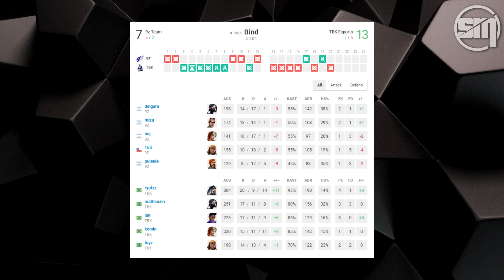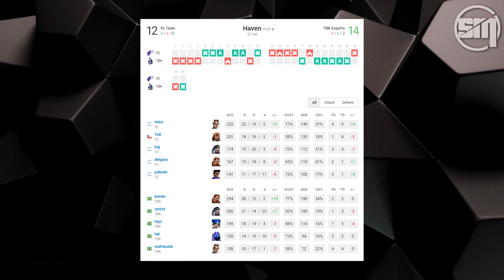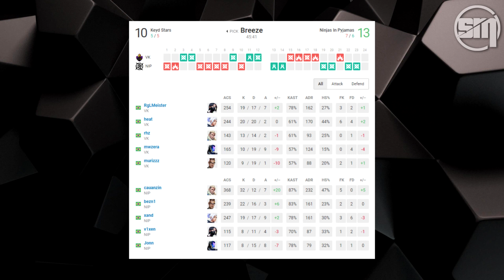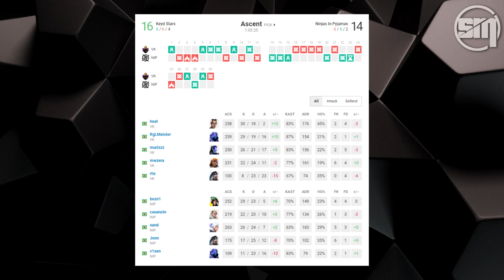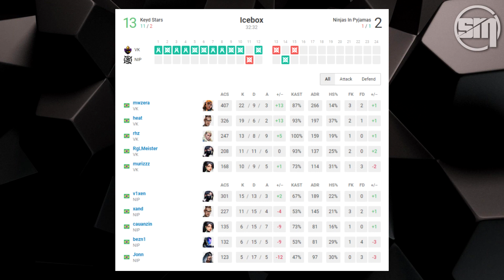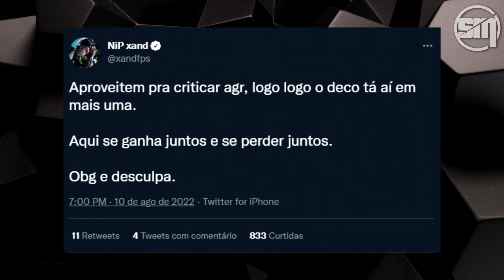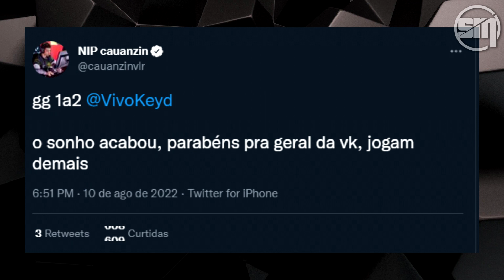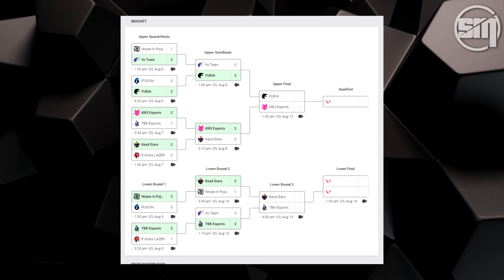VK CONSEGUE VIRADA INCRÍVEL, ELIMINA NIP E SE CLASSIFICA NO LAST CHANCE - TBK AMASSA E GARANTE VAGA